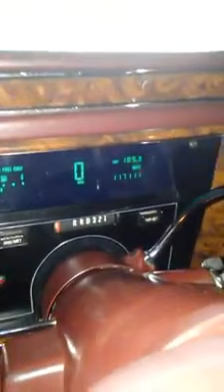1992 CADILLAC BROUGHAM ON 20" SPOKES AND VOGUES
TK RIDAZ